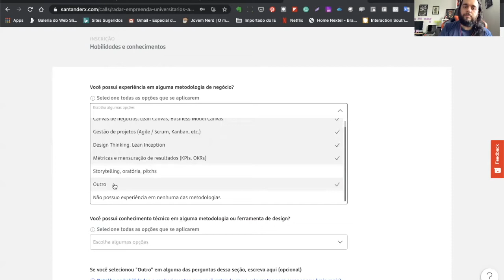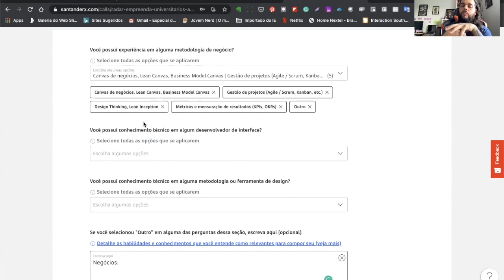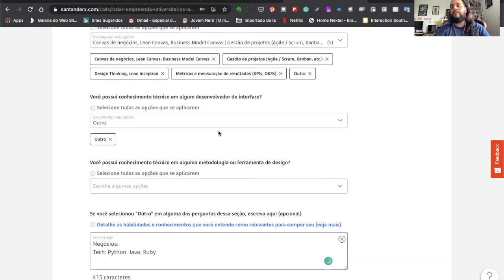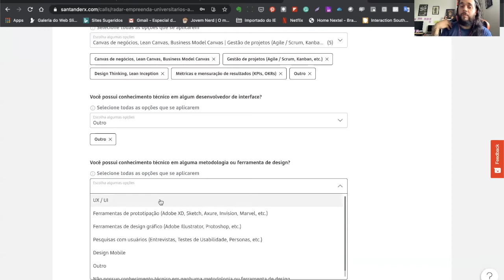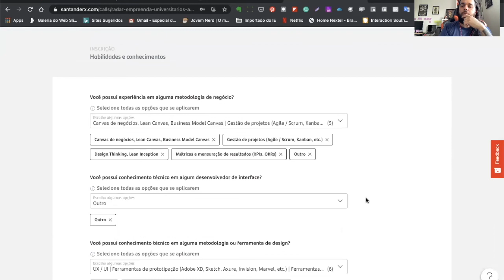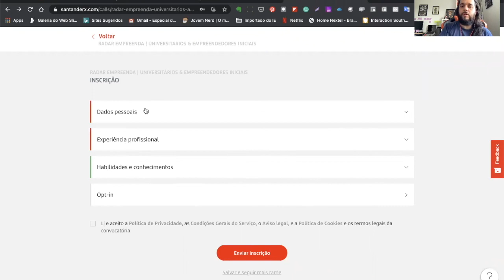Formulário de universitários e empreendedores iniciais_Como cadastrar habilidades e conhecimentos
Outro requisito determinante no processo seletivo do Programa Radar Empreenda Santander diz respeito as habilidades e conhecimentos dos candidatos. Ficou em dúvida? Vem comigo!